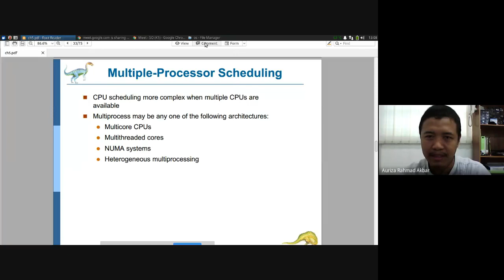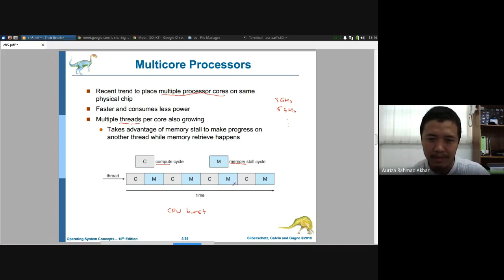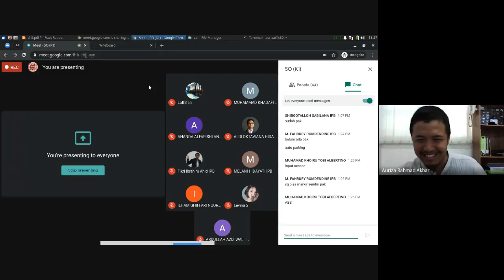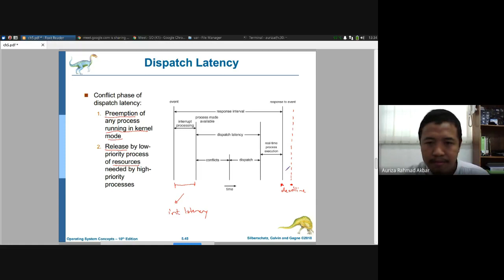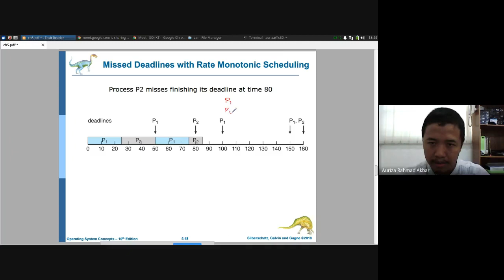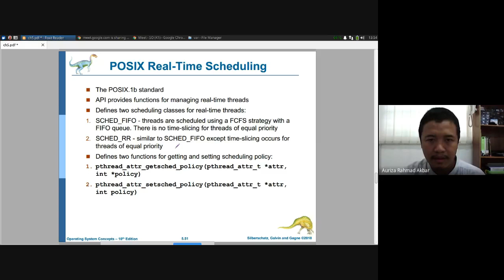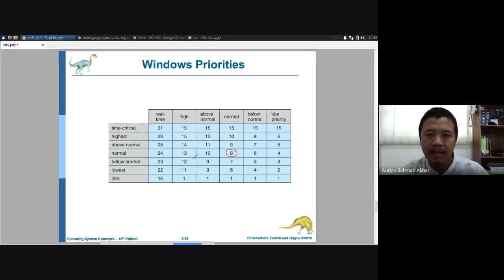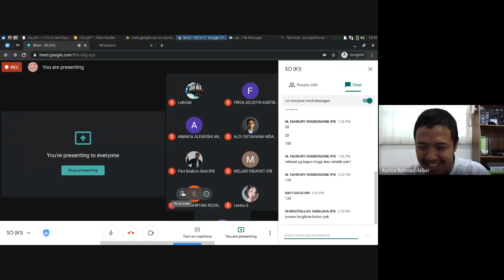Sistem Operasi #7: Penjadwalan Real-Time